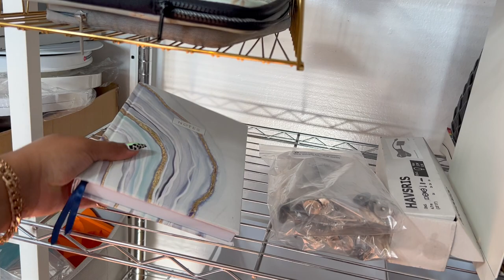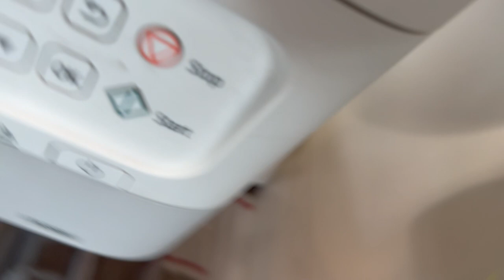STARTING a SMALL BUSINESS in my TINY NYC APARTMENT | ENTREPRENEUR LIFE | STUDIO TOUR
Today I will be sharing with you guys the start of a new journey that I am taking to fulfill my life and become financially free! This journey is going to be amazing and I’m so excited for you guys to come along with me on this ride. This video will be apart of a series of the ups and downs of my journey to become an entrepreneur.

I will be doing full VLOGs in the soon to give more of a day to day experience of my life; whatever I can fit into 15 mins lol.

During this video I will be doing a tour of the studio that I set up for my new business.

Online Store- Coming Soon! (check other videos for website details)